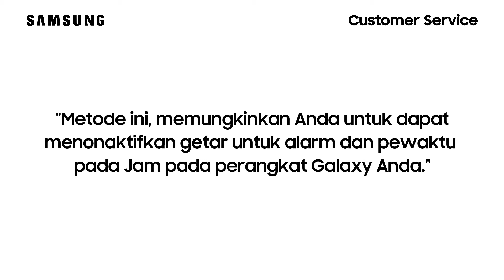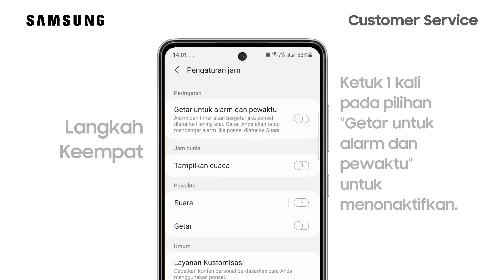Cara Menonaktifkan Getar Alarm dan Pewaktu pada Jam - Galaxy A52